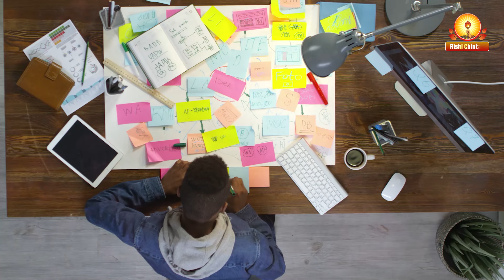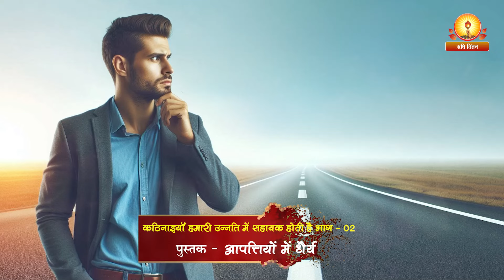Book: 05, EP: 05, कठिनाईयाँ हमारी उन्नति में सहायक होती हैं (Part 02) | आपत्तियों में धैर्य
कठिनाईयाँ हमारी उन्नति में सहायक होती हैं (Part 02) | Kathinaeiya Hamari Unnati Mei Sahayak Hoti Hai
पुस्तक:- आपत्तियों में धैर्य | Aapatiyon Mei Dhairya
गायत्री मन्त्र के 24 अक्षरों की व्याख्या
लेखक:- परम पूज्य गुरुदेव पं श्रीराम शर्मा आचार्य जी
Shantikunj Rishi Chintan Channel

भगवान जिसे अपनी शरण में लेते हैं, जिसे बंधन-मुक्त करना चाहते हैं, उसके अनिवार्य कर्म भोगों को जल्दी-जल्दी भुगतवाकर उसे ऐसा ऋण मुक्त बना देते हैं कि भविष्य के लिए कोई बंधन शेष न रहे और भक्त को फिर जन्म-मरण के चक्र में न जाना पड़े । एक ओर तो विपत्ति द्वारा प्रारब्ध भोग समाप्त हो जाते हैं दूसरी ओर उसकी आंतरिक पवित्रता बहुत बढ़ती है । इन उभयपक्षीय लाभों से वह बड़ी गति से परम लक्ष्य की ओर प्रगति करता है । तपस्वी लोग ऐसे कष्टों को प्रयत्नपूर्वक अपने ऊपर आमंत्रित करते हैं ताकि उनकी लक्ष्य यात्रा शीघ्र पूरी हो जाए ।